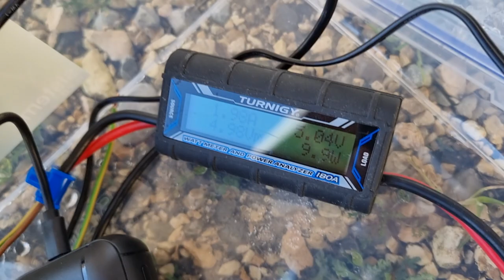Solar direct charging ohne without Batt laden USB Phone Powerbank PowerStation 12V v1 Take3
10W schafft der LM2596S Step Down (von 21V nach 5V) auch ohne aktive Kühlung, alles mehr, nur mit aktiver Kühlung, weil die kleine mini Spuhle wird echt heiss (zu heiss um es anzufassen heiss)

(scroll down for English) verwendet: LM2596S Step-Down Modul Spannungswandler mit Voltmeter
Heute kam tatsächlich etwas Sonne raus: Powerbank von 3 nach 4 Strich voll! :D HURRA! :D
WARNING! der obige step down kann nur wenige Ampere, bei 100W/12V Output = werden mindestens 8.3Ampere an Leistung benötigt, d.h. besser 10A oder 20A nehmen, dann hält der auch länger im Sommer (überhitzung)

Vorteile:

+ günstigt

+ funktioniert auch wenn keine Batterie mit 12V verfügbar (die meisten MPPT/PWM Solar Laderegler liefern KEINEN Output wenn keine Batterie angeschlossen ist (Aussnamen: Victron!))

im Winter?
23.4Wh = 0.0234kWh in ~3h 40min, besser als nichts X-D

HINWEIS: Scheinbar ist Turnigy (heisst jetzt ARCELI) kein genaues Messgerät: "Leider zeigt auch mein erworbenes Exemplar die gravierenden Messfehler in Amperestunde (Ah) und Wattstunde (Wh) auf. Es wird, wie schon von anderen Leidensgenossen geschildert, der Verbrauch auf 100 Minuten anstatt auf 60 Minuten angezeigt. Ob in China die Uhren wohl anders gehen?"

ENGLISH

The LM2596S Step Down (from 21V to 5V) manages 10W without active cooling, everything more, only with active cooling, because the small mini coil gets really hot (too hot to touch kind of hot)

used:
- LM2596S Step-Down Module Voltage Transformer with Voltmeter

Today actually came out some sun: Powerbank from 3 to 4 dash full! :D HURRA! :D

WARNING! the above step down can only handle a few amps, at 100W/12V output = at least 8.3Ampere of power is needed, i.e. better take 10A or 20A, then it will last longer in summer (overheating)

Advantages:

+ inexpensive

+ works even if no 12V battery available (most MPPT/PWM solar charge controllers provide NO output when no battery is connected (exception: Victron!))

in winter?
23.4Wh = 0.0234kWh in ~3h 40min, better than nothing X-D

NOTE: Apparently Turnigy (now called ARCELI) is not an accurate meter: "Unfortunately, my purchased copy also shows the serious measurement errors in ampere-hour (Ah) and watt-hour (Wh). As already described by other sufferers, the consumption is displayed for 100 minutes instead of 60 minutes. I wonder if the clocks go differently in China?"